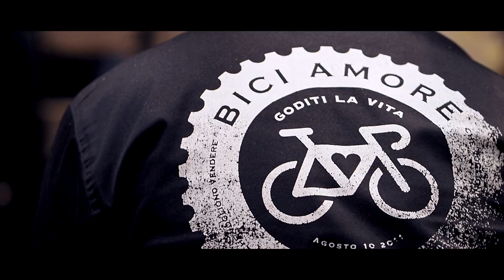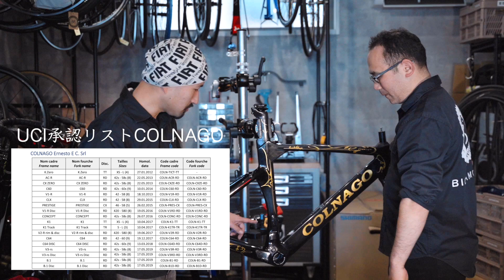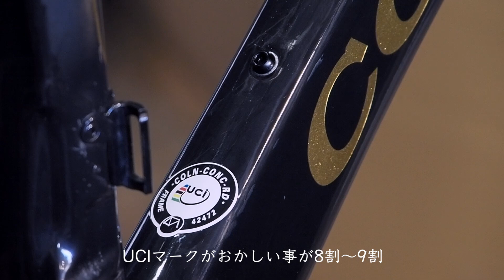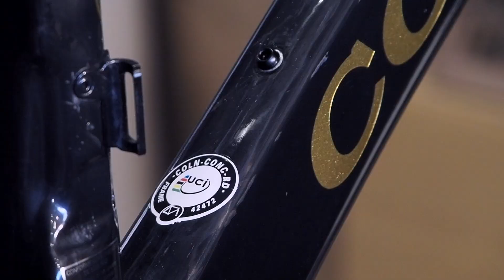【注意喚起！偽物啓発】あのフレームをぶった斬る！偽物を掴まされない為の心得【ビチアモーレ浦和店】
ロードバイク買取専門店「ビチアモーレ」南麻布店店長の川チュンがお届けするシリーズ。

今回は浦和店で衝撃映像？！
海賊品、偽物、模造品……呼び方色々あれど、実際に作りはどうなってる？
浦和店のみっちゃんと二人で、そんな偽物フレームを手に取ってその真実に迫ります。

※偽物かどうかは多角的な側面から判断しております、UCIマーク含め一点だけでのジャッジではございません。

この動画が良いなぁと思って頂けましたら

【完成車、フレーム、ホイールの買取相談/査定】

【ビチアモで働きたい方集まれ！求人応募は下記から】